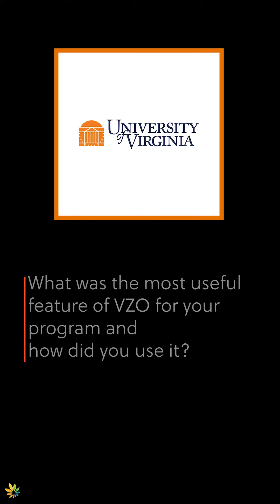GoVZO: Insight 2023: UVA: Nathan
What is that one thing that you just want to make better?  Be it a little or a large improvement, the desire to innovate and improve the on-boarding experience is what drives the top OTR professionals.  In this interview, Nathan Flyzik, Program Coordinator for Orientation and New Student Programs at the University of Virginia, discusses how UVA leveraged a VZO innovation to increase efficiency and promote student supporter engagement.  He also highlights the next thing on his list to make better, leveraging VZO’s dynamic task list to individualize the on-boarding experience.